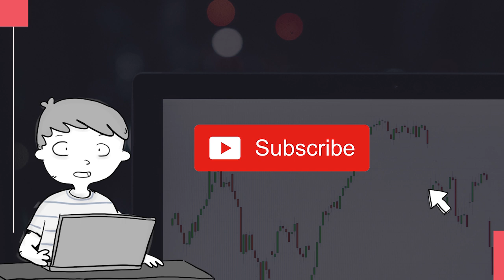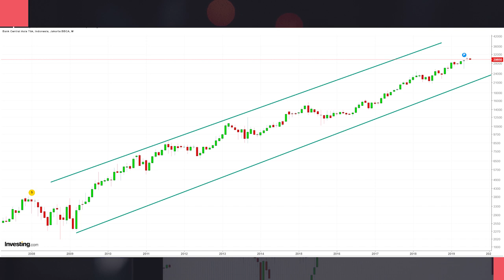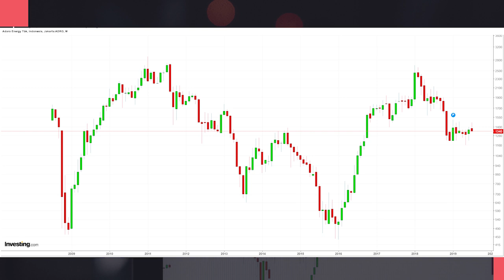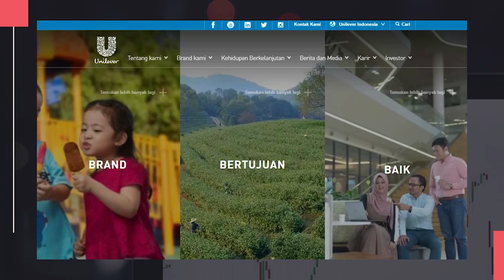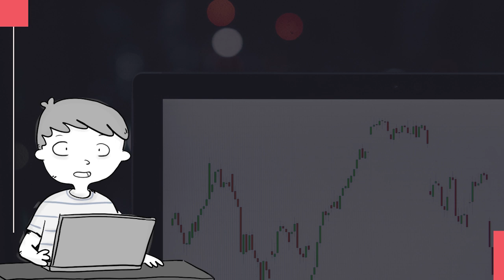Saham | Ciri Saham yg Niat Jadi Saham 🙂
Siapa bilang dengan hanya membeli saham kita bisa mendapatkan return yg jauh lebih tinggi dari bunga deposito dan bisa membuat tabungan kita tidak terkena gerusan inflasi? Kenyataannya, salah pilih saham malah akan menghabiskan uangmu hingga kamu menyesali keputusanmu untuk nabung saham.

Mungkin 70% saham di BEI hanya mengeruk uang investor setelah gembar gembor saat IPO, artinya saham2 ini bertahun2 hanya naik turun dan tidak kemana2 atau gagal menjadi instrumen investasi. Jika kamu seorang trader, kamu tidak akan mempermasalahkan hal ini karena bisa beli dan jual dengan margin, tapi untuk investor jangka panjang yg hanya beli dan hold, saham2 yg tidak niat jadi saham ini, wajib dihindari. Lalu bagaimana memilih saham2 yg niat jadi saham?